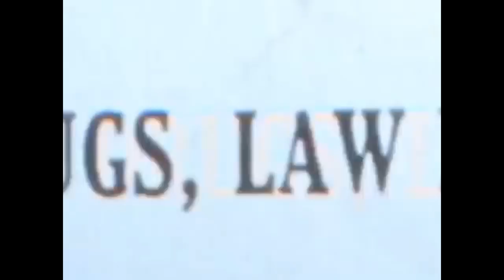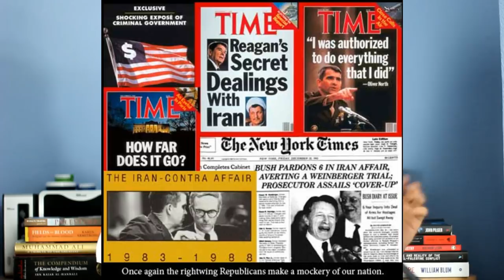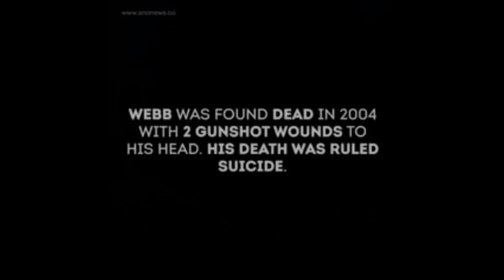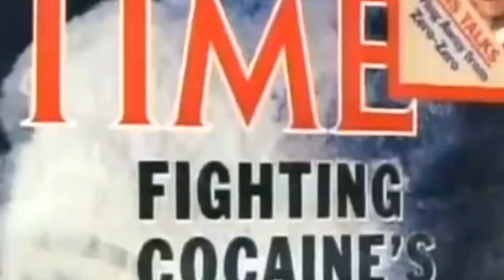THE CIA DEALT DRUGS TO ITS OWN PEOPLE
(Enable CC for official subtitles)

Books mentioned (available from Amazon): Killing Hope by William Blum, The Secret History of the American Empire By John Perkins, Secrets and Lies by David Southwell.

If you find it hard to read or watch documentaries then hollywood has done a film on this topic called "Kill the Messenger" which offers an interesting perspective.

Like the T-shirt I'm wearing?